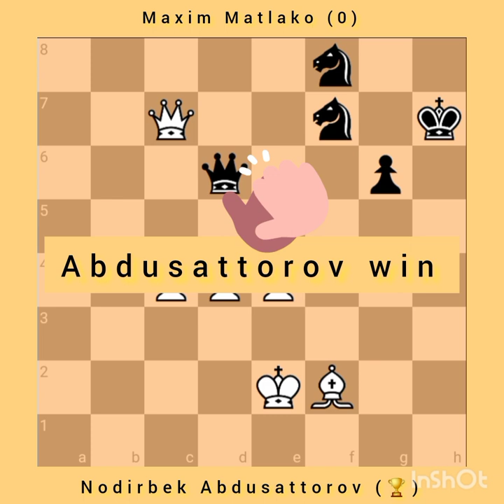Nodirbek Abdusattorov vs Maxim Matlako || English Opening || Tolstoy Memorial, 2021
They opening with English Opening and this game played at Tolstoy Memorial (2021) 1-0. Abdusattorov win this game.